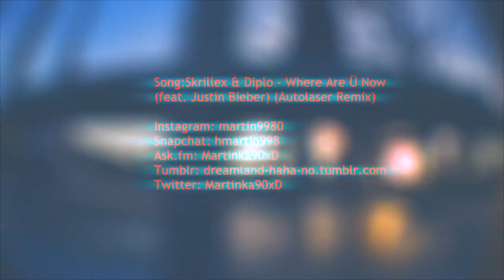The Day#1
hi guys i made a fresh vid.

Song: Skrillex & Diplo - Where Are Ü Now (feat. Justin Bieber) (Autolaser Remix)

Skype:      martin89915

Thanks song Trap City.